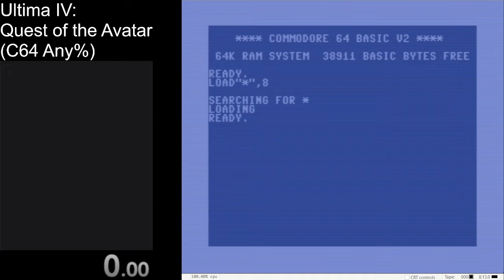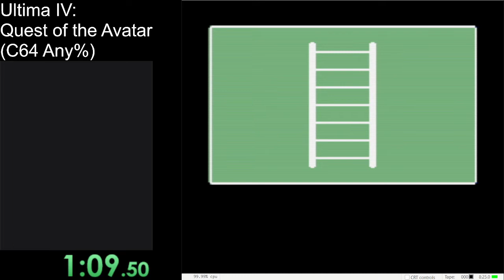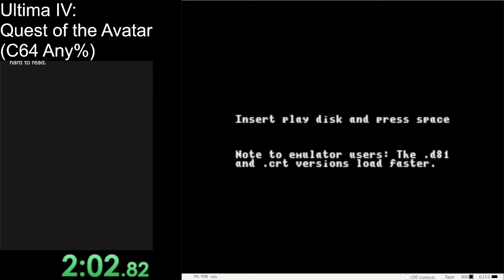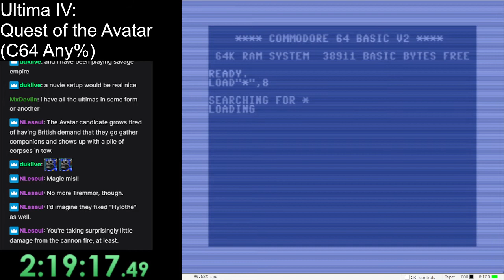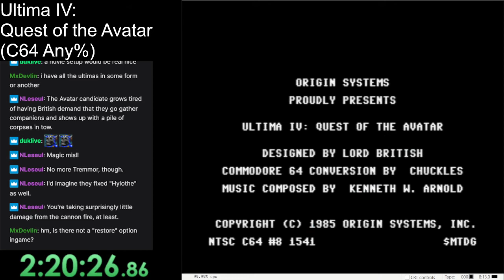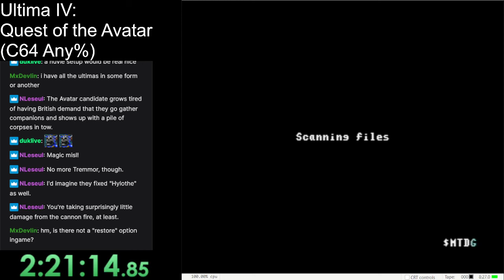Ultima IV Remastered (C64) speedrun, in 2:58:11 (2021 10 22)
So here's the Remaster (v. 2.4.1) C64 version of Ultima IV: Quest of the Avatar, completed in under three hours, without sound or music muted. For some reason, my onboard mic was picking up way too much background noise, but ... well, the perils of live recording in the kitchen.